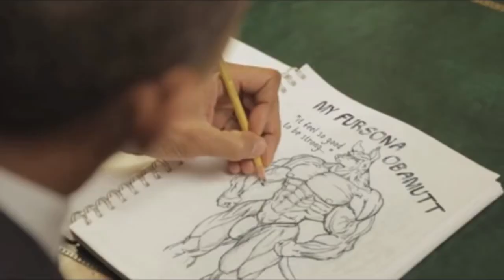Sorry! I MADE A BETTER VIDEOTube Poop. The Vid.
(epilepsy warning)
(originally uploaded in 2017)
fiv reupload #3